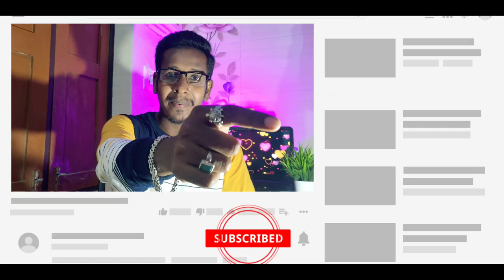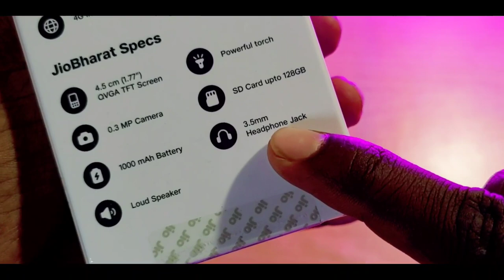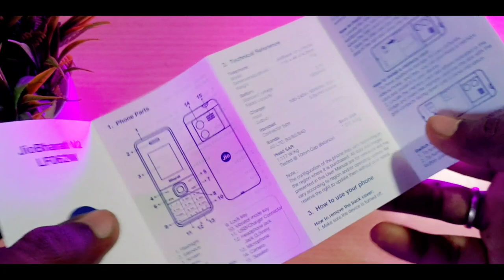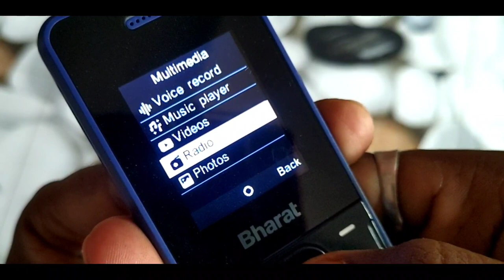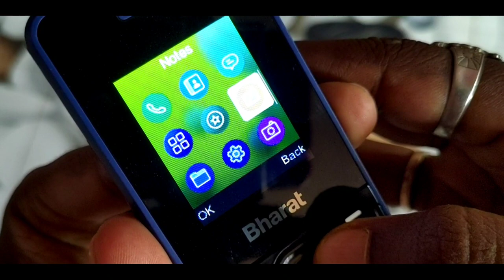Jio Bharat V2 Unboxing and Review in Odia | Best 4G Mobile Under 1000